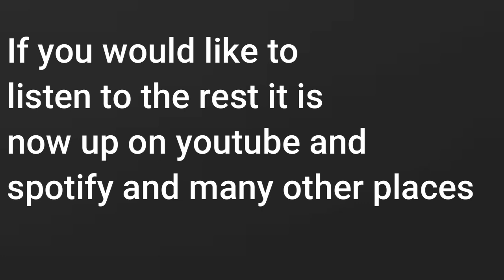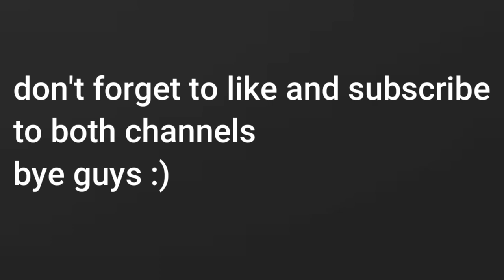My New Project